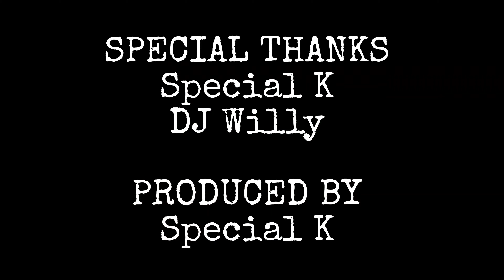Kenilworth trip February 2020